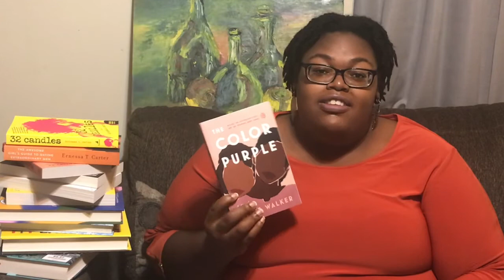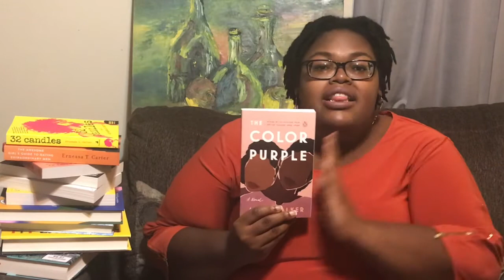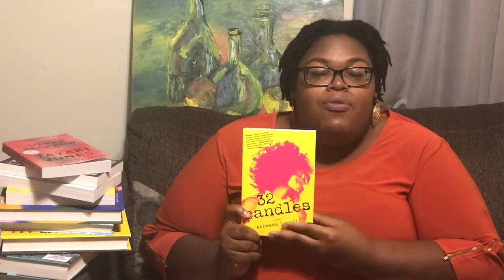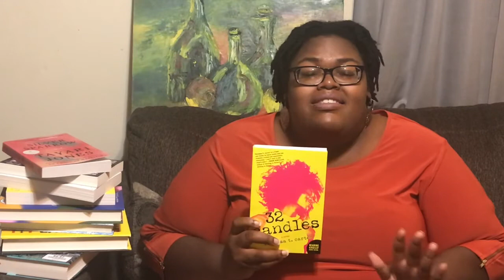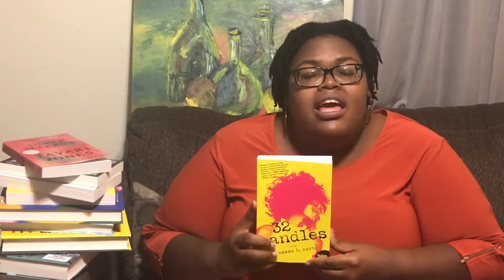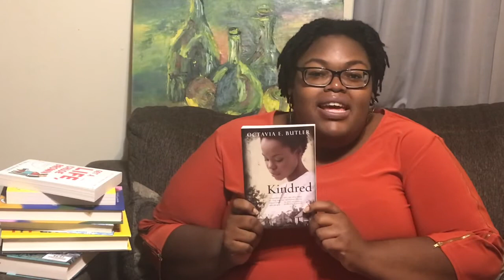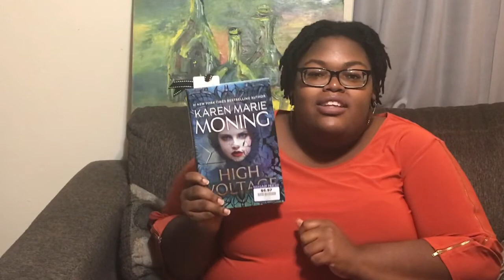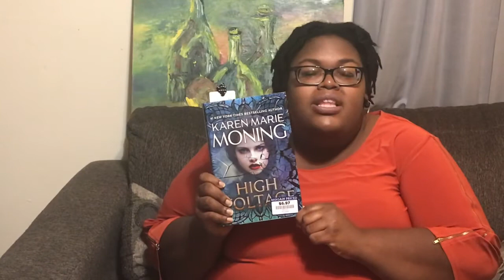Birthday Book Haul 2020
Hey y'all! I treated myself to several books for my birthday. I usually do ebooks, but I wanted some physical books to add to my collection. I hope you enjoy my video as I gush over books!

Books Mentioned:
"The Color Purple" By Alice Walker (Amazon)
"32 Candles" By Ernessa T. Carter (Amazon)
"The Awesome Girl's Guide to Dating Extraordinary Men" by Ernessa T. Carter (Amazon)
"Silver Sparrow" by Tayari Jones (Target)
"Get a Live, Chloe Brown" by Talia Hibbert (Target)
"Take a Hint, Dani Brown" by Talia Hibbert (Target)
"Kindred" by Octavia E. Butler (Target)
"The Vanishing Half" by Brit Bennett (Target)
"The Forgotten Girl" by India Brown Hill (Target)
"Swing Time" by Zadie Smith (Books-A-Million)
"High Voltage" by Karen Marie Moning (Books-A-Million)